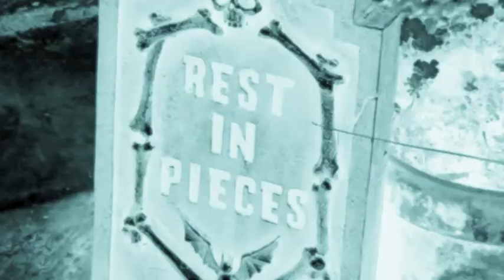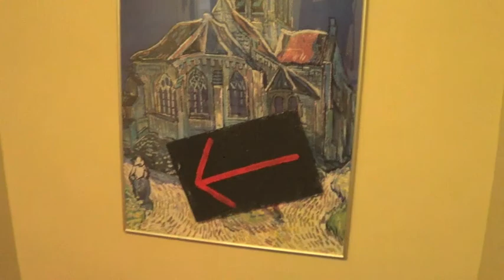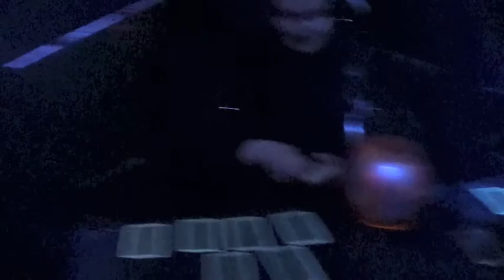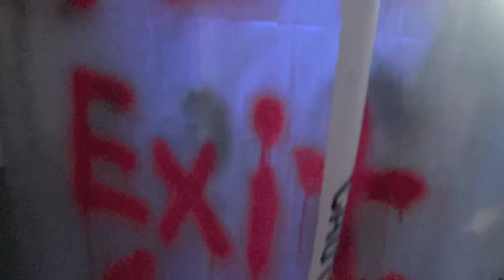Haunted Spectrum Playhouse 2013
The CIP Berkshire students annual haunted house at the Spectrum Playhouse!